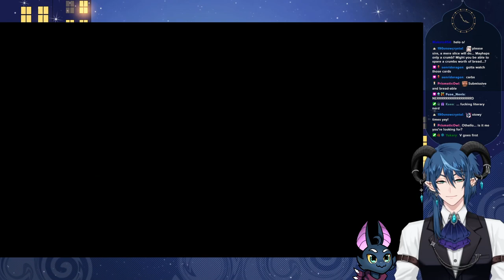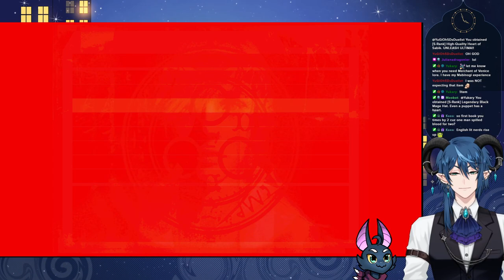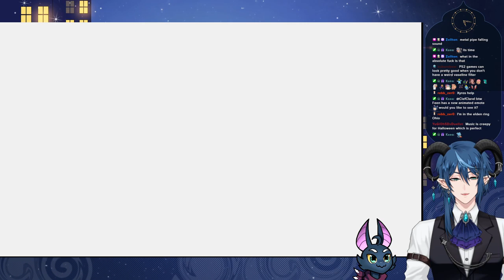Silent Hill 3 - Part 1